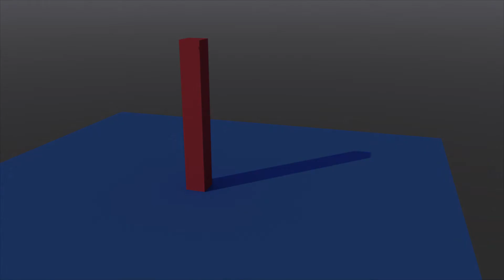breaking and smashing things